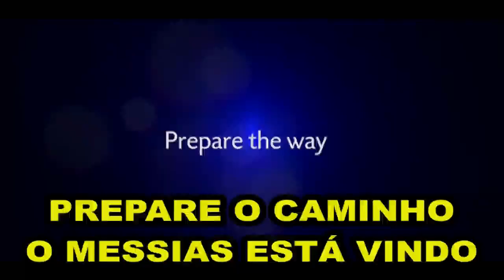01/11/2019 PARTE 3 O PLANO ETERNO DE DEUS PARA A SANTIFICAÇÃO DA IGREJA E DA CRIAÇÃO